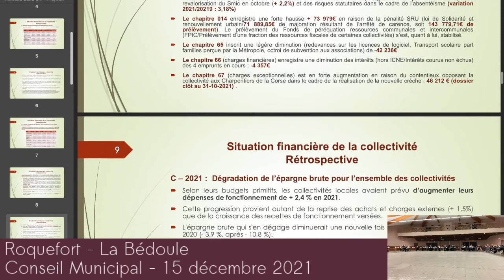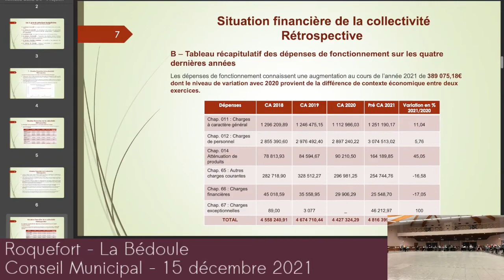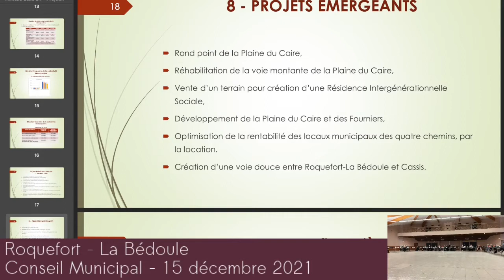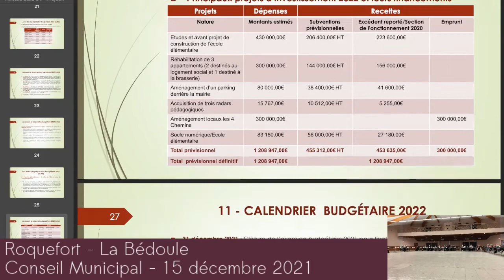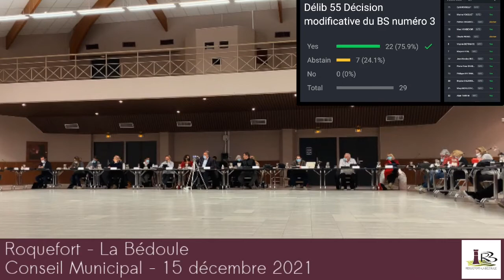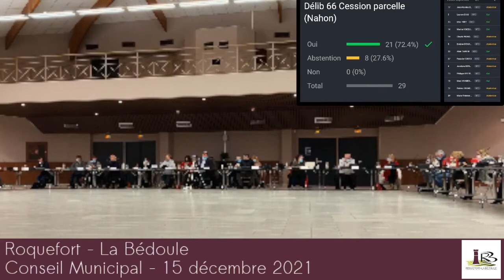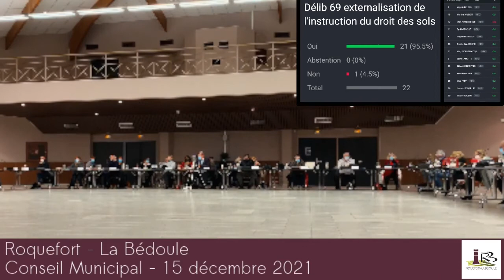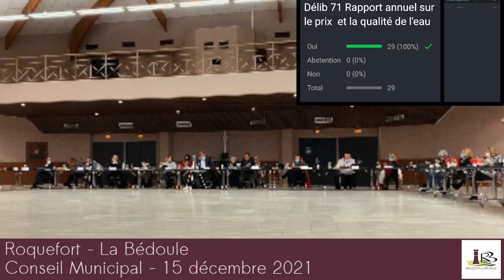Conseil municipal du 15 décembre 2021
Séance du conseil municipal au centre culturel André Malraux